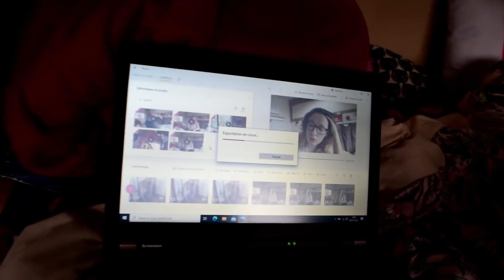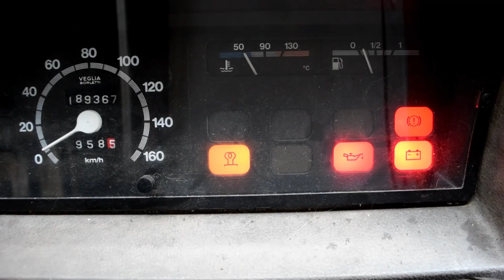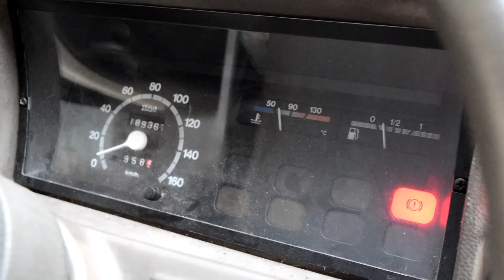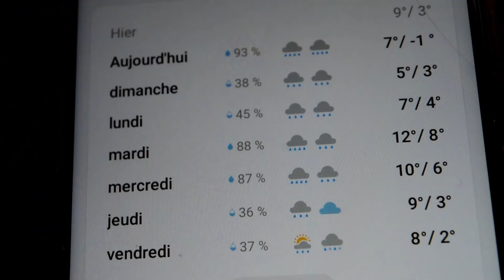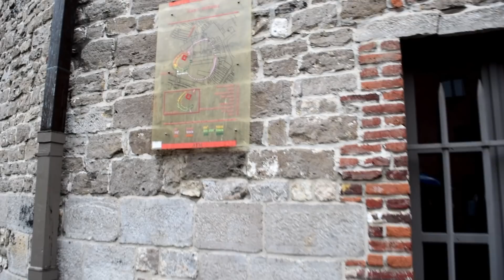UNE NOUVELLE COUPE DE CHEVEUX POUR DAN! ✂️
Dans cette vidéo de bonnes nouvelles :
On roule avec le CC pour la première fois depuis qu'on a changé la culasse ;
une nouvelle coupe de cheveux pour Dan et une belle balade dans Ath.
Toujours dans la joie et la bonne humeur 🥰